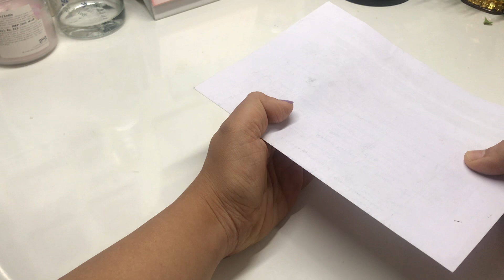Movements of Thumb | Muscles and Nerve supply